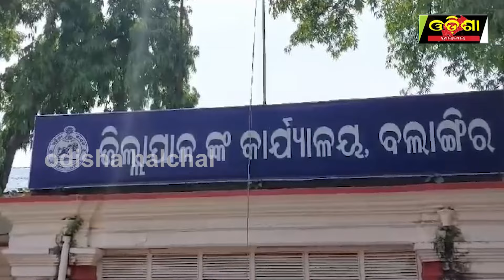ପ୍ରବଳ ଗ୍ରୀଷ୍ମ ପ୍ରବାହରେ ଜଳୁଛି ବଲାଙ୍ଗୀର || Odisha Halchal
ପ୍ରବଳ ଗ୍ରୀଷ୍ମ ପ୍ରବାହରେ ଜଳୁଛି ବଲାଙ୍ଗୀର